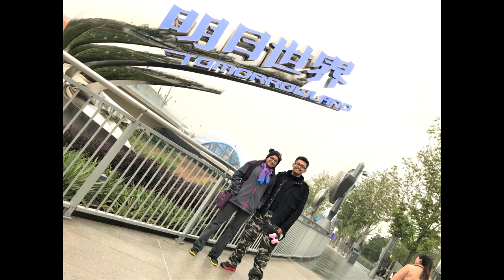Travel & Tone with Tuleleo @ Disneyland, Shanghai, China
A very Merry Christmas to everyone, 25/12/2019.